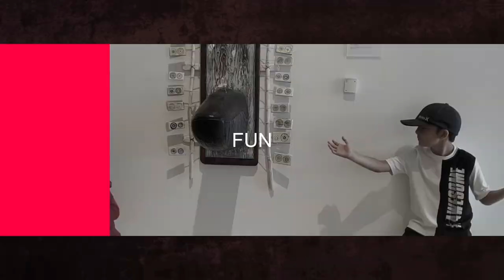▶️ALASKA WALK - Z and C Walk On the Beach in Alaska Exploring near Anchorage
▶️Thanks for tuning into another exciting video where today Zeeshan and Cyrus will heading down to Anchorage Ak and wanted to stop by this beach.

Toy Review
Life Experience
Everyday activities